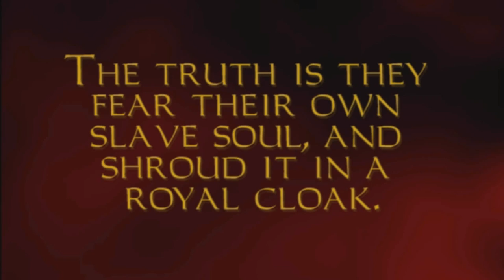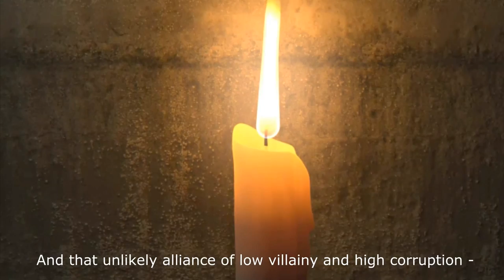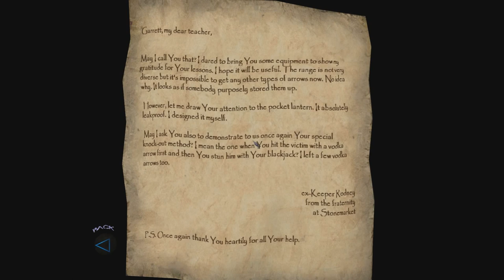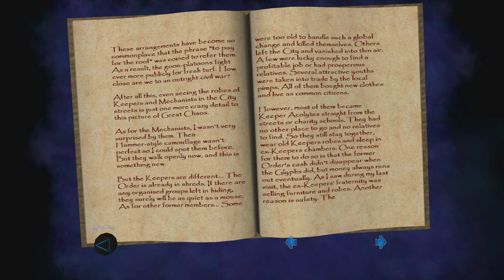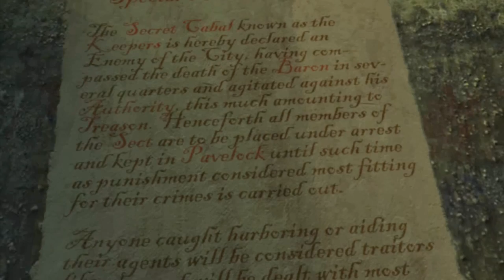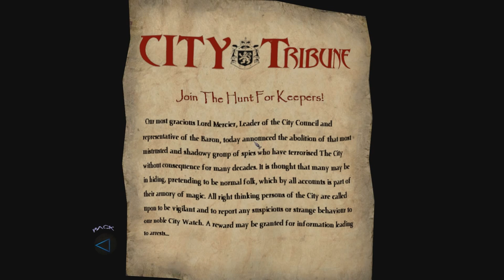Thief Mission: Furious Flames (The Cabal Part 1) - 1 - Shakespeare of South Quarter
You guys asked for me to play a mission where I do nothing but read (apparently), so here it is! The Cabal! Furious Flames! Furious players! Furiously knocking on doors! Get it all right here!

Furious Flames, a Thief Deadly Shadows fan mission by Tiens, part of The Cabal series.

This Thief: Deadly Shadows Let's Play series uses the following patches and updates: